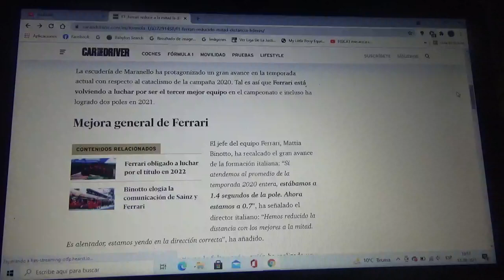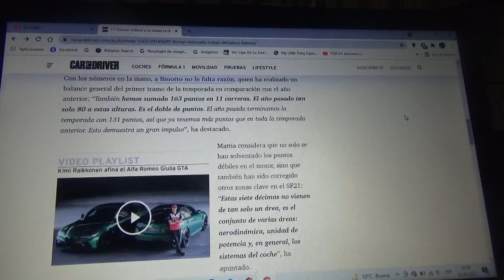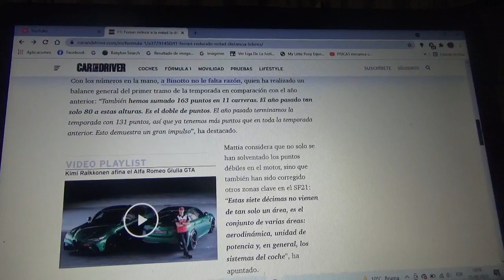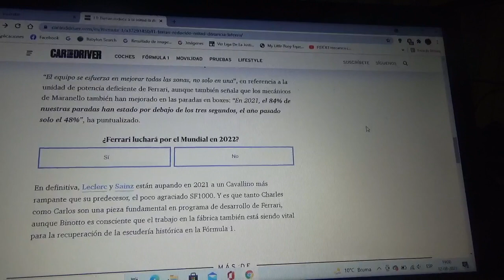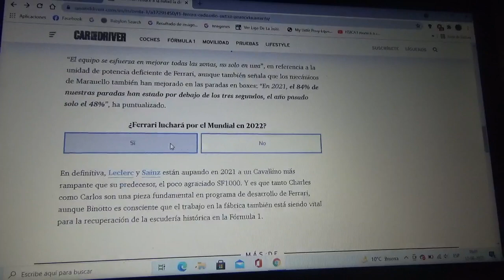Scuderia Ferrari redujo su distancia con Mercedes Benz y Red Bull Racing en la F1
El máximo responsable de la escudería italiana con cuartel general domiciliado en Maranello dijo muchas cosas positivas en cuanto a las mejoras de la escuadra roja en esta actual Temporada 2021 de la Fórmula 1